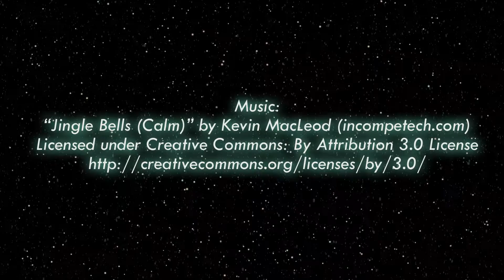Journey of a Snowflake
A joyful winter animation about a snowflake's trip from sky to snowman, made using AfterEffects and a smidge of hand-drawn animation. Like this?